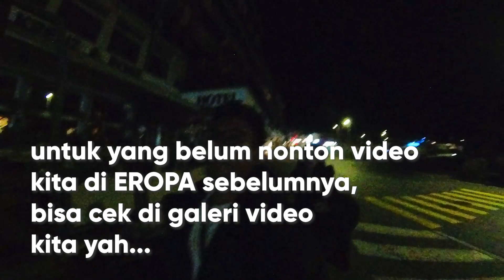Kereta mati pas OTW dari SWISS ke ITALY!!!!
oke lanjut lagi PETUALANGAN KITA DI EROPA yah pabooo.. rugi kalau kita gk bagikan ke kalian, walau sebenarnya ini kita upload buat kenang kenangan sihhh... JADI KITA LANJUTTTT!!!
yang belum nonton video sebelumnya bisa cek di galeri kitta yahhhhhh...